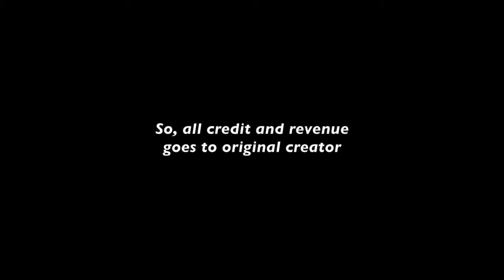Super Item Neelam Giri's Hot Navel & Hips Compilation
Presenting you the new hot sensational actress of Bhojpuri films neelamgiri in red saree performing an item song.

For south Indian actresses' latest hot and sizzling HD photos and videos

In case if you have any objection or inquiries regarding the video/s please write to us at the following email. Your request will be responded immediately.